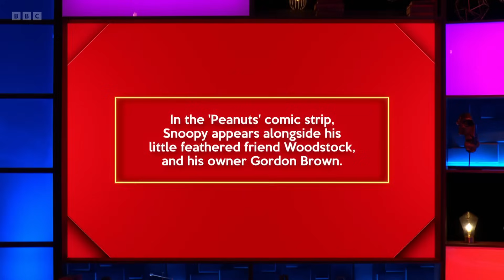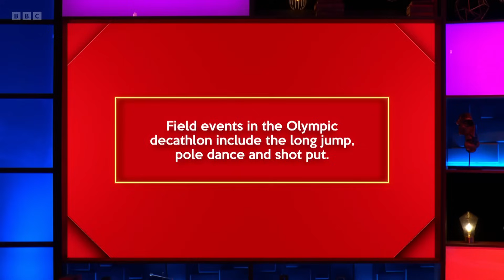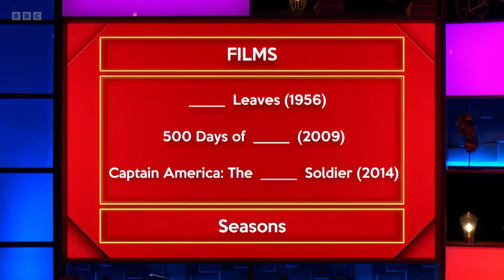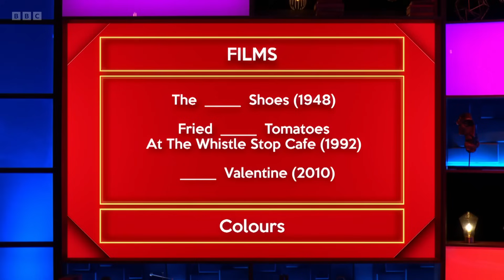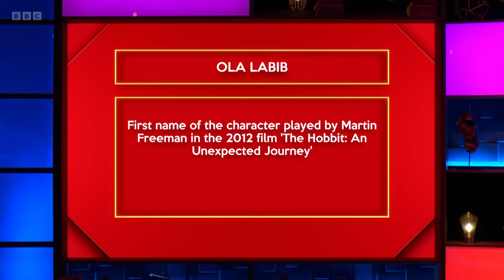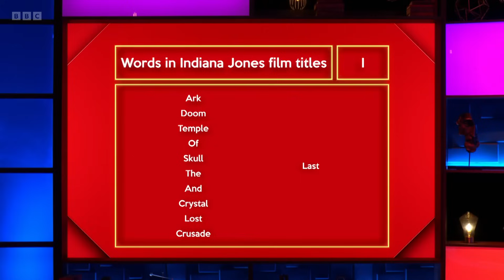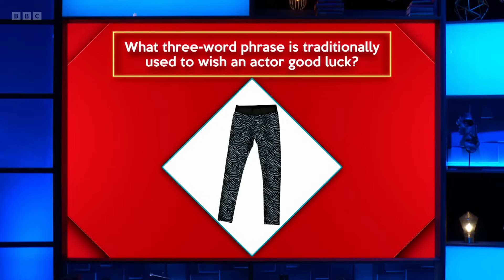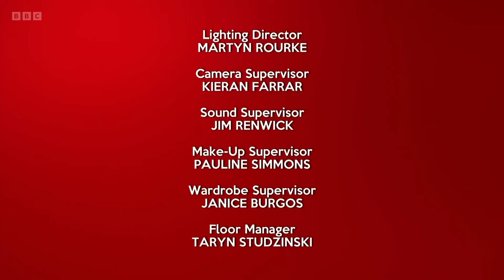Richard Osman's House of Games - S07E67 (16 Jan 2024)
Chris Hoy, Rosie Jones, Ola Labib, Ian 'H' Watkins

Every day this week, the celebrity contestants – Sir Chris Hoy, Rosie Jones, Ola Labib and Ian ‘H’ Watkins - take on a series of quiz rounds selected by the host, quiz legend Richard Osman.

Series 7 Episode 67 (m001vgl9) (hd)